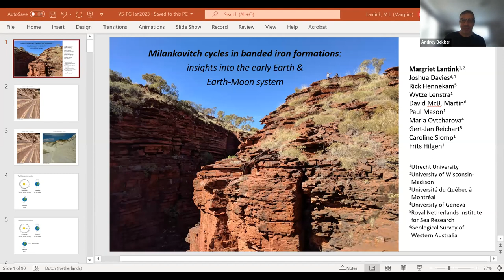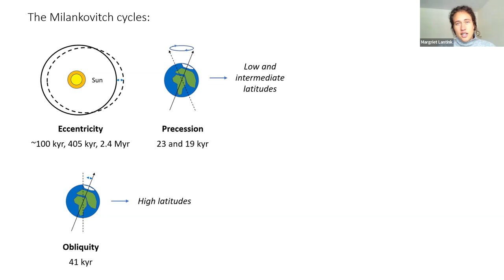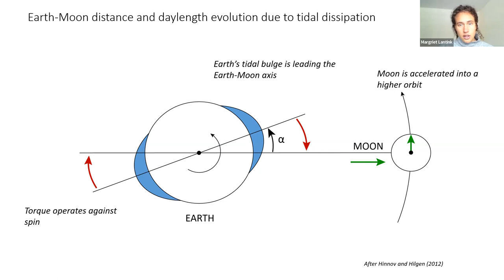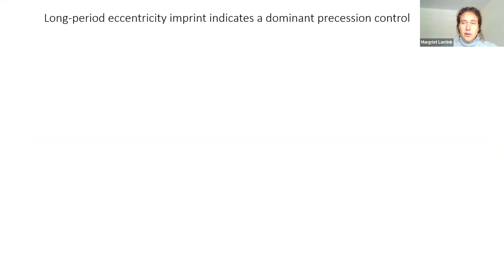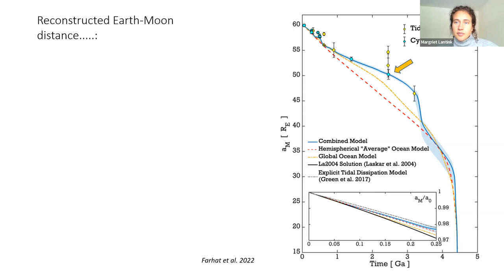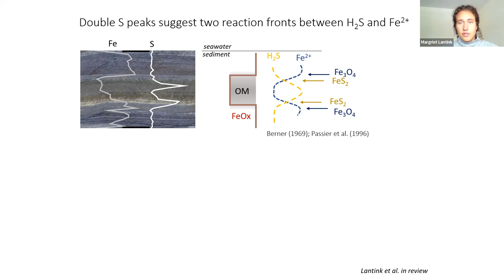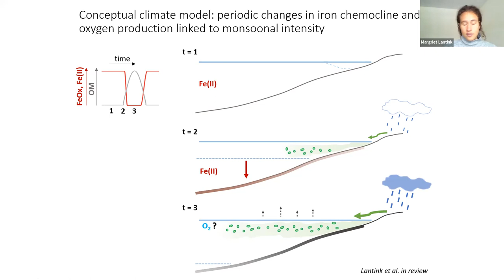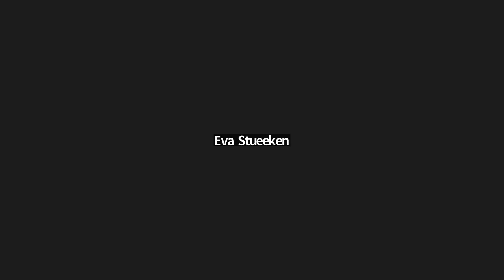Milankovitch cycles in 2.46 billion-year-old iron formations: insights into... - Margriet Lantink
Milankovitch cycles in 2.46 billion-year-old iron formations: insights into the early Earth & Earth-Moon system

Regular stratigraphic alternations in early Paleoproterozoic banded iron formations (IFs) from South-Africa and Western Australia were recently linked to Milankovitch forcing (1, 2). Hence, valuable information may potentially be obtained from these ancient marine deposits about early Solar System dynamics and astronomical-forced climate change when Earth System was operating in fundamentally different ways compared to present-day and the Phanerozoic. In particular, the dominant imprint of long-period eccentricity observed in the Kuruman IF from South-Africa (1) implies a primary influence of climatic precession, while clear precession-scale variations were unfortunately not encountered in this unit. A clear and consistent expression of precession as well as eccentricity, however, is essential to investigate the climatic and environmental response to the precessional forcing directly, and to determine the precession period as to potentially constrain past Earth-Moon dynamics. Here we report results of cyclostratigraphic analysis and high-precision U-Pb dating of the 2.46-Ga Joffre Member of the Brockman IF, Western Australia, revealing exceptionally regular precession- and eccentricity-scale alternations identified in both outcrop and core. Based on the thickness ratio between the precession- and short eccentricity-related alternations seen in outcrop, we estimate a significantly shorter precession period at the time of deposition of the Joffre Member, translating to a shorter Earth-Moon distance and length-of-day (3). In addition, based detailed geochemical analysis and modelling of the precession-related cycles identified from core, we present a first-order climate interpretation with possible implications for the redox evolution of the ocean-atmosphere.
References
1. Lantink et al. 2019, Nature Geoscience
2. de Oliveira Carvalho Rodriguez et al. 2019, Precambrian Research
3. Lantink et al. 2022, PNAS